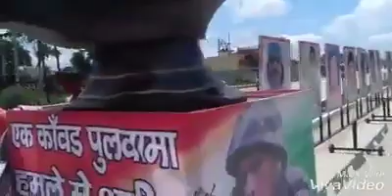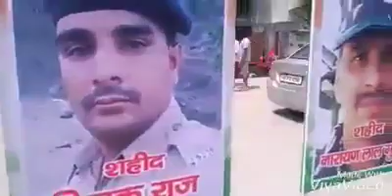A special kanwar based on pulwamma martyr's at Haridwar